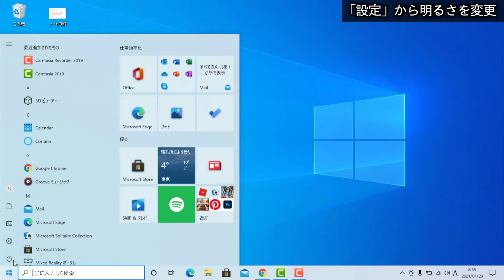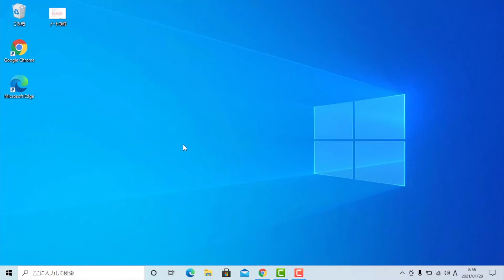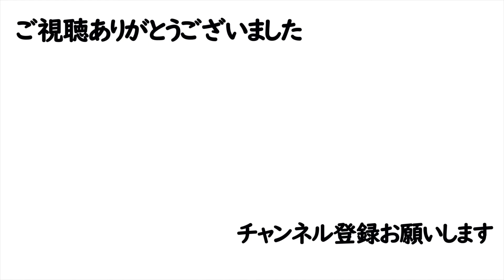【Windows 10】ディスプレイ（内蔵ディスプレイ）の明るさを設定・変更する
デスクトップパソコンを使用している場合は、モニター側から直接明るさ変更してください